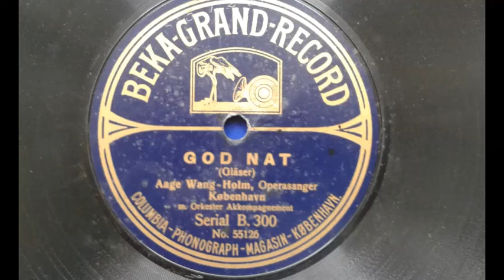GOD NAT - Kgl. operasanger Aage Wang Holm med orkester 1910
Musik og tekst: Josef Gläser

BEKA GRAND RECORD No. 55126 - Serial B 300